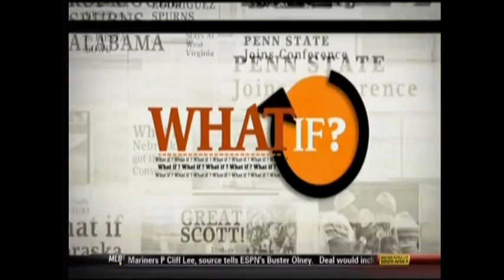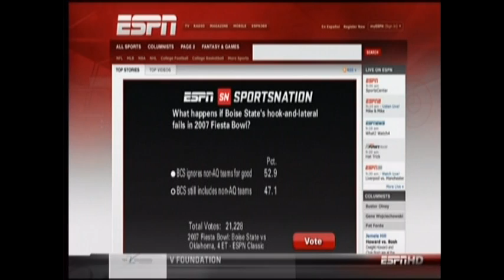Boise State What If...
Clip from ESPN College Football Live. what if the Boise State Hook and Lateral failed?